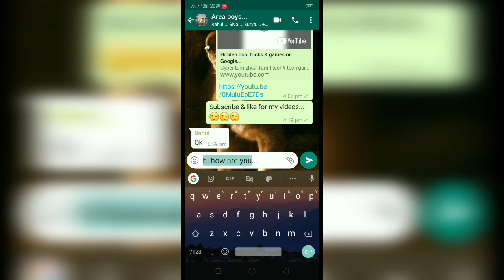A easy typing trick on what's app...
I think this video will help you for caps lock typing on what's app and other apps...

We hope that your support makes us to hit 50k views and 2k subscribers...